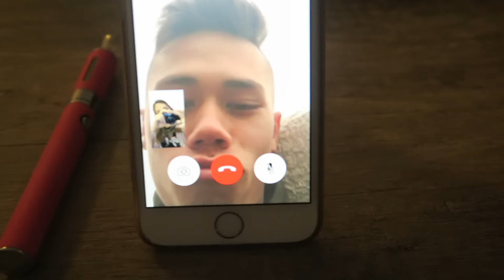❀Viva la diva event & photoshoots ❀ 27shannen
Hallooo, ik ben Shannen. Ik ben 17 jaar en ik deel mijn leven graag via youtube. Ik film met een nikon D3100  en met een Canon G7X. Ik bewerk met Final Cut Pro X. Verder ben ik fashion verslaafd, hou ik van Beauty en heb ik gezellige gekke vrienden !